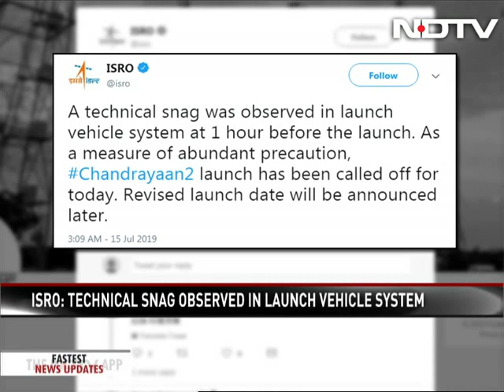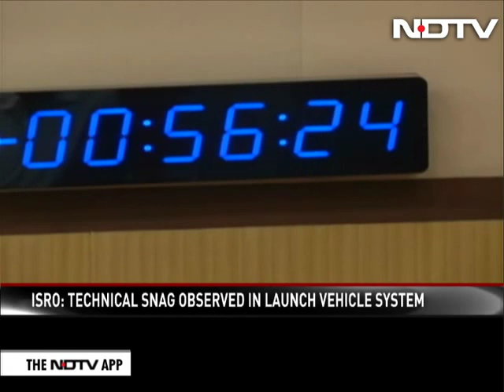Chandrayaan 2 Launch At 2.51 am Aborted Over Technical Snag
The launch of Chandrayaan 2, India's most ambitious space mission yet, was called off early this morning by the Indian Space Research Organisation or ISRO. The powerful GSLV Mark III rocket was set to go up from Sriharikota in Andhra Pradesh at 2:51 am with a rover that would land on the moon in about two months' time. However, after first being put on hold 56 minutes before blast-off, the launch was scrapped because of a "technical snag", ISRO said. The launch is unlikely even on July 16, when ISRO had lift-off window of 10 minutes, sources said. President Ram Nath Kovind was present at the space port for the mission.